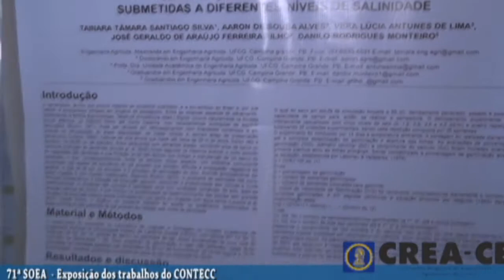contecc 1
Descrição